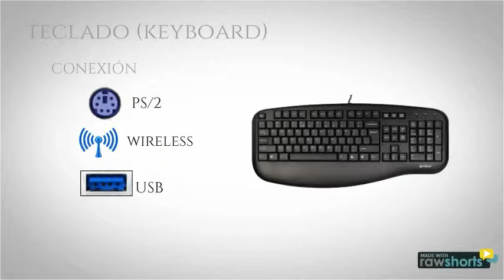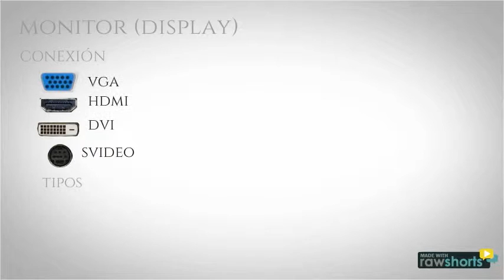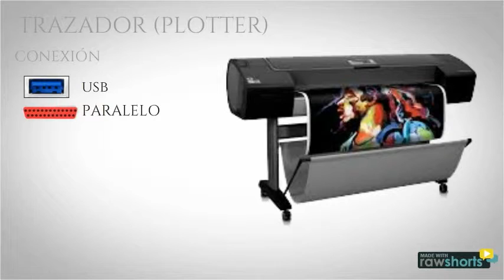hardware 3 perifericos